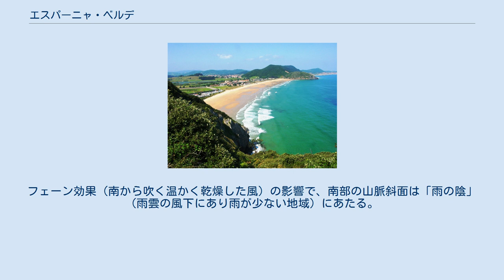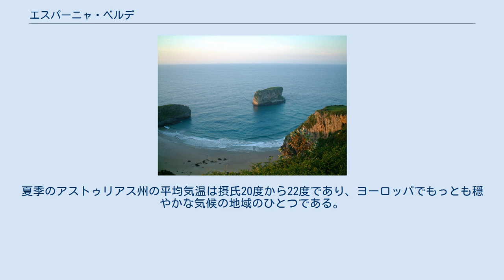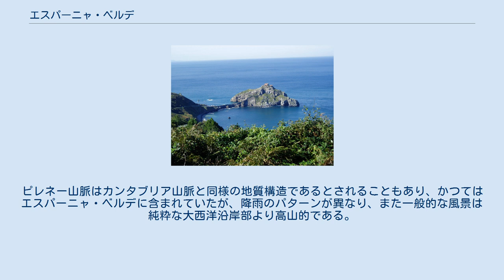エスパーニャ・ベルデ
エスパーニャ・ベルデの位置 スペインの気候区分 エスパーニャ・ベルデ（スペイン語: España Verde）は、スペイン北部の大西洋沿岸部を指す際に使用される。
英語ではグリーン・スペイン（英語: Green Spain）。
カンタブリア山脈やバスク山脈の北側を指し、ガリシア州、アストゥリアス州、カンタブリア州、バスク自治州（北側半分）などが含まれる。
 湿度が高く温暖な西岸海洋性気候(Cfb)であり、緑豊かな牧草地や森林があることから「エスパーニャ・ベルデ」（緑のスペイン）と呼ばれる。
アイルランド、イギリス、フランス西海岸などと良く似た風景が広がっている。
フェーン効果（南から吹く温かく乾燥した風）の影響で、南部の山脈斜面は「雨の陰」（雨雲の風下にあり雨が少ない地域）にあたる。
エスパーニャ・ベルデはイベリア半島中央部の乾燥した高原（メセタ）とは対照的であるが、10月から11月には山脈から南東風が吹くため、フェーン効果が逆転して北海岸にフェーン風が吹き、乾燥してメセタよりも温かくなる。
 年間平均降水量は1,200mmであり、中央ヨーロッパ内陸部のどの地域よりも多く、一般的に乾燥しているとされるスペインの他地域よりも多い。
夏季のアストゥリアス州の平均気温は摂氏20度から22度であり、ヨーロッパでもっとも穏やかな気候の地域のひとつである。
降水の大部分はエスパーニャ・ベルデの西部（ガリシア州）からもたらされる。
その地域の緯度に応じて、湿った風が南に下がるか、またはカンタブリア山脈に押されて北にとどまる。
 この地域に特徴的な種にはブナやカシなどが挙げられる。
20世紀後半、特に沿岸地域で天然林が伐採されて製紙業界が商用利用し、ユーカリやラジアータパインなどの人工林に置き換えられた。
ピレネー山脈はカンタブリア山脈と同様の地質構造であるとされることもあり、かつてはエスパーニャ・ベルデに含まれていたが、降雨のパターンが異なり、また一般的な風景は純粋な大西洋沿岸部より高山的である。